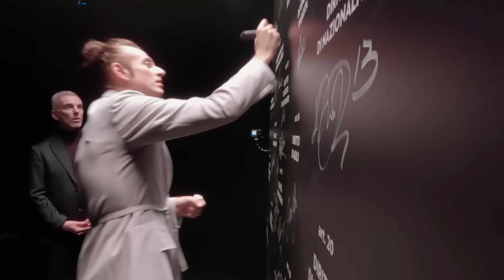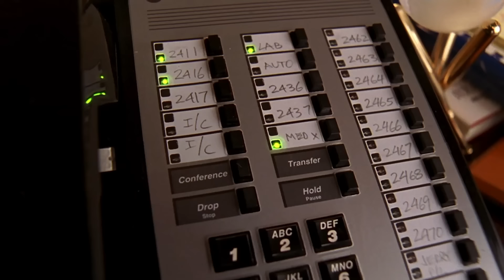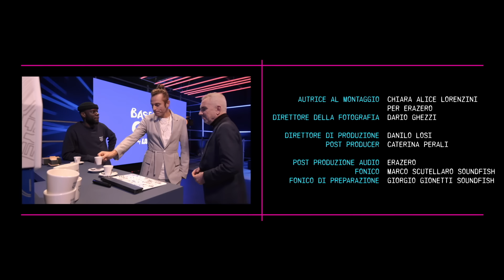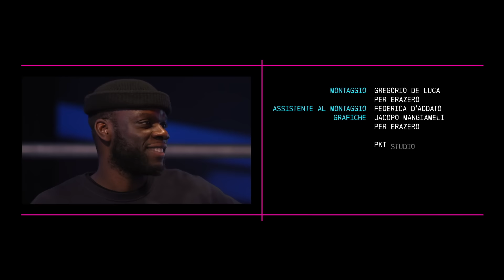Basement Café 5: intervista a Federico Buffa e Ghemon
Federico Buffa e Ghemon a Basement Café 5. Fuori il 20 aprile.

BasementCafé powered by Lavazza